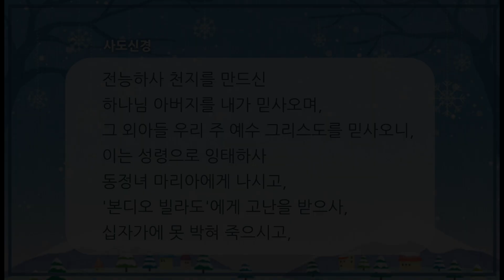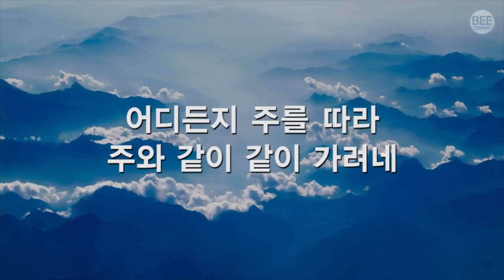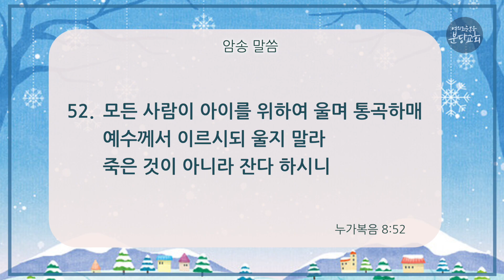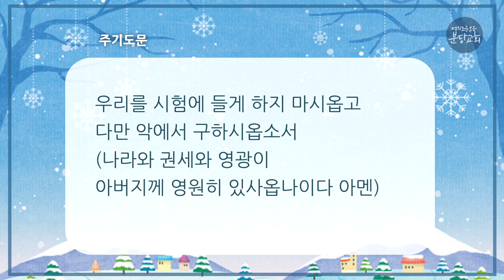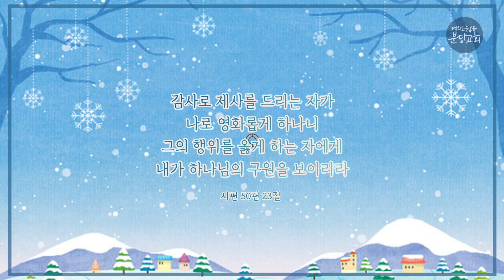2022.2.19(토) 누가복음 8장 52~56절 - 김미리내 전도사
- 주일 1부 예배 | 오전 07:00
- 주일 2부 예배 | 오전 09:00
- 주일 3부 예배 | 오전 11:00
- 주일 4부 예배 | 오후 13:00
- 주일 5부 예배 | 오후 15:00
- 주일 6부 예배 | 오후 17:00
- 주일 7부 예배 | 오후 19:00

오전 10:30

오후 8:30